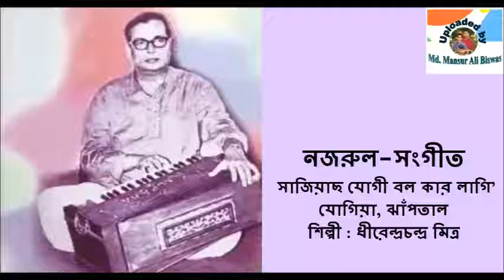Sajiachho Jogi Bolo Kar Lagi : Nazrul-Sangeet : Dhirendra Chandra Mitra.